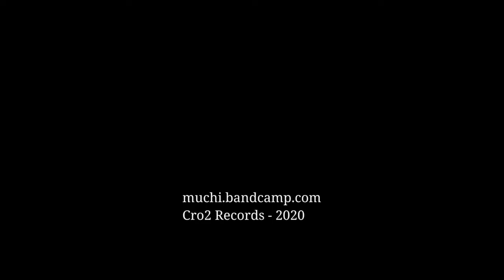Muchi No Oto - Alpes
Muchi no Oto - experimental rock - Geneva Switzerland

rec 02/2020 - 4 trax Studio
Images Dieter Bunchor